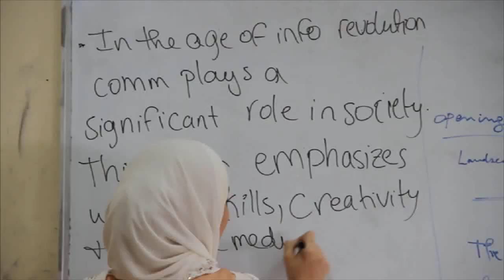What do you know about Social Media - PU Lebanon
During my course "Social Media and News" I trained my students on how to become "Networked Journalists" in the digital age. How to use Social Media and how it is impacting news as we know it.
as a result we created this video as part of the projects students need to do ... here was the result.

by Philippe Abou Zeid - Social Media Teacher